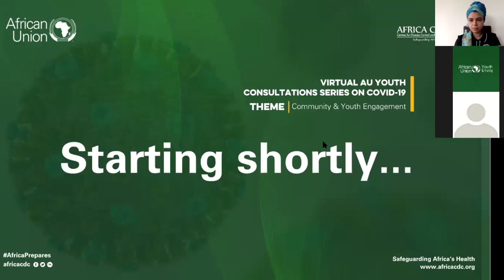AU Youth Envoy hosts Guest Speaker- Africa CDC Director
First of the Virtual Youth Consultation Series on COVID19 with the Director of Africa CDC